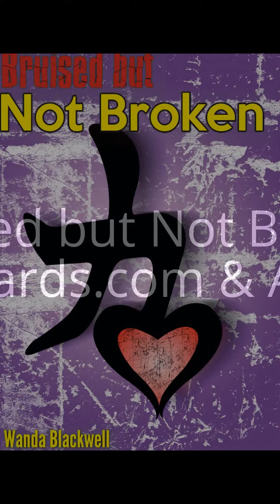"Bruised but Not Broken", by Wanda Blackwell .